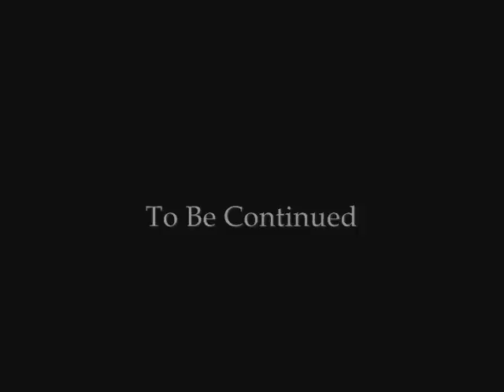Evidence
This is an action movie about a secret agent who has to take back evidence from a serial killer that will put the serial killer behind bars. However, the serial killer catches the agent taking the evidence, and a huge, action-filled chase unfolds! Hope you enjoy!